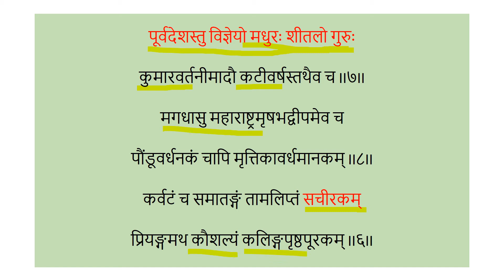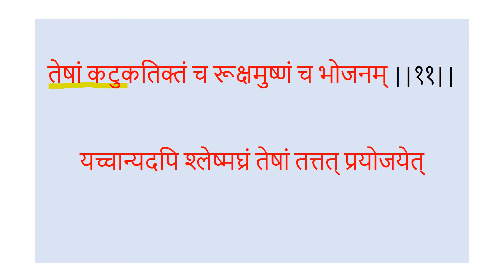देशसात्म्याध्याय || काश्यप संहिता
देशसात्म्याध्याय || काश्यप संहिता खिलस्थान अध्याय25 KASHYAP SAMHITA KAUMARBHRITYA AYURVEDIC PEADIATRICS